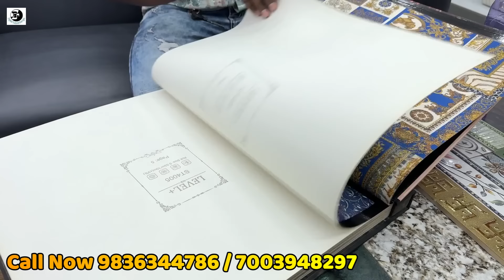৩৫ টাকায় ঘরভর্তি মার্বেল সাথে ফ্রী হোম ডেলিভারী এবং স্মার্টটিভি গিফট | VAISHNAVI MARBLE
৩৫ টাকায় ঘরভর্তি মার্বেল সাথে ফ্রী হোম ডেলিভারী এবং স্মার্টটিভি গিফট | ২৫ টাকায় টাইলস | ১০০ টাকায় গ্রানাইট

VAISHNAVI MARBLE

Ground Floor, Sonartori Apartment Kestopur, RGM-273, Thakdari Rd, Tarulia, Krishnapur, Kestopur, Kolkata, West Bengal 700102